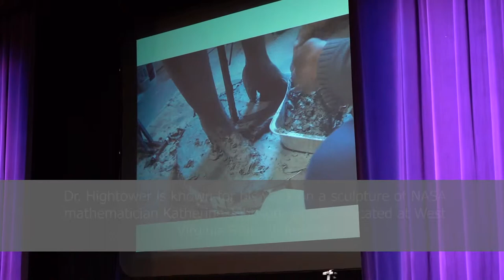Dr. Frederick Hightower Lecture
The West Virginia Culture Center hosted students to listen to a lecture by Dr. Frederick Hightower. He sculpted the Katherine Johnson statue that sits at West Virginia State University.